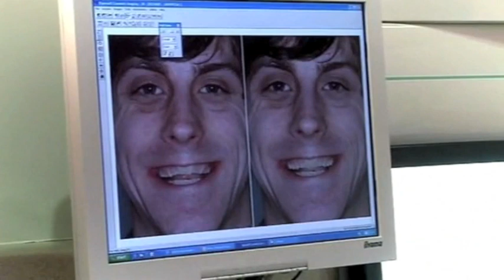Embarrassing Bodies Dr James Russell Servere Tooth Wear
Embarrassing Bodies Dr James Russell Servere Tooth Wear as seen on channel 4